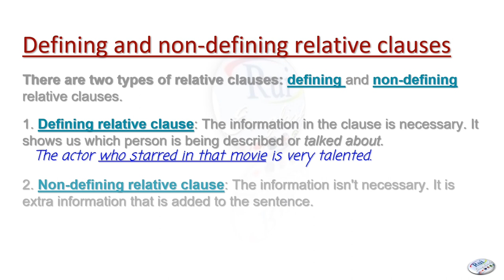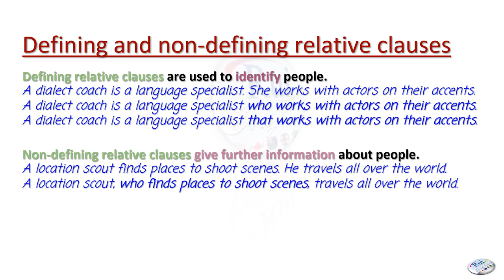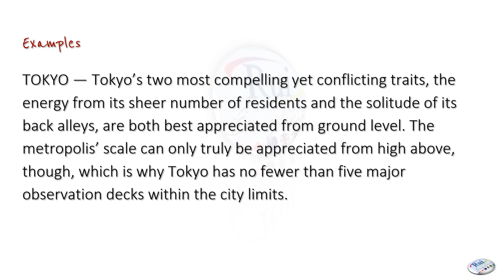Aula de inglês: Non-defining relative clauses as sentence modifiers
🔘RuiEnglish Lec L04U08E03: Non-defining relative clauses as sentence modifiers

How can one sentence tell two mini-stories?
How can you describe something without defining it?

Non-defining relative clauses as sentence modifiers
You can use non-defining relative clauses with which to make a comment about an entire sentence.
I have three cats, which means there's usually a lot of cat fur on my clothes.
My roommate is a slob, which is why I want to get my own apartment.

Match these statements with the appropriate non-defining clauses. Then compare with a partner and write two similar statements of your own.
1. I want to give away all my old books, __
2. I had locked my keys in my car, __
3. I've been exploring possibilities for natural cleaners, __
4. My son made a robot costume for himself, __
5. Our neighbor saves her empty jars for my dad, __
6. I downloaded a great new app that helps me organize information, __
7. It's easy to get lost when driving in a new city, __
8. Adam has bought some expensive software to edit videos, __

a. which is why you saw me opening it with a coat hanger.
b. which is great since he uses them to store nails and things in his workroom.
c. which is great because I think it's solved my problem of forgetting where I store files.
d. which is why I was wiping lemon juice and salt on those copper pots.
e. which is one reason why GPS systems were developed for cars.
f. which is why he was covered in aluminum foil yesterday.
g. which is strange since there are plenty of free programs that do that well.
h. which means I have to get boxes for them.